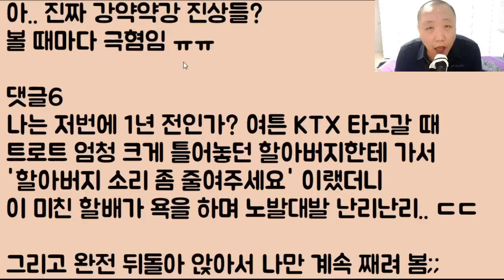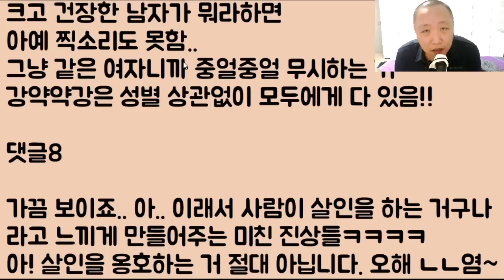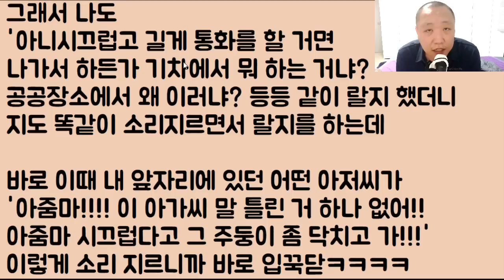[거지 같은ㅋㅋㅋ] 오늘 버스에서 만난 개 진상.. 같은 여자라고 처 앵기네?? 오냐~ 그래 내가 만만하다는 거지?? 아~ 동석이 오빠 여기예요 여기!!!